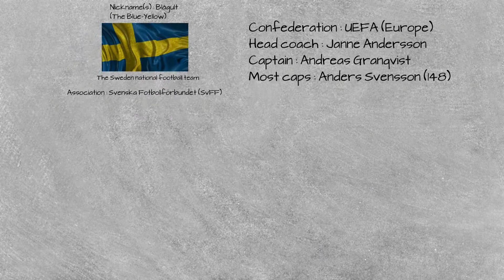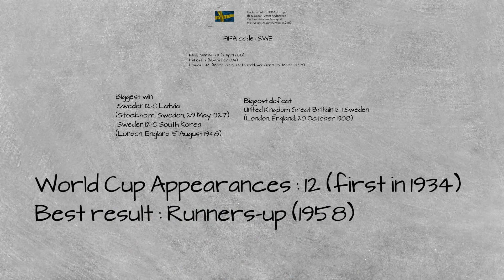World Cup Team Profile: SWEDEN | sweden national football team | Sweden FIFA WORLD CUP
The Sweden national football team

Nickname(s) : Blågult
(The Blue-Yellow)

Association : Svenska Fotbollförbundet (SvFF)

Confederation : UEFA (Europe)
Head coach : Janne Andersson
Captain : Andreas Granqvist
Most caps : Anders Svensson (148)

FIFA code : SWE

FIFA ranking : 23  (12 April 2018)
Highest : 2 (November 1994)
Lowest : 45 (March 2015, October–November 2015, March 2017)

Biggest win
 Sweden 12-0 Latvia
(Stockholm, Sweden; 29 May 1927)
 Sweden 12-0 South Korea
(London, England; 5 August 1948)

Biggest defeat
United Kingdom Great Britain 12-1 Sweden
(London, England; 20 October 1908)

World Cup Appearances : 12 (first in 1934)
Best result : Runners-up (1958)